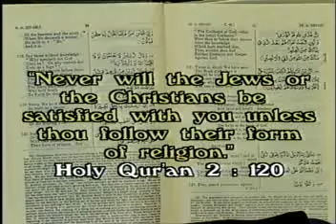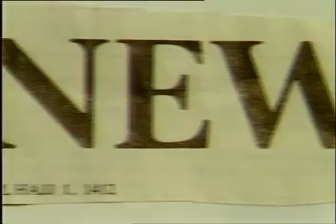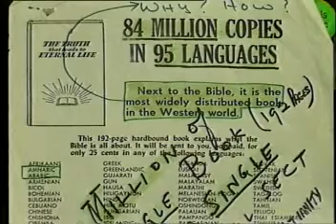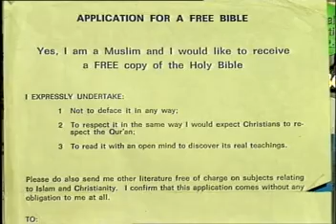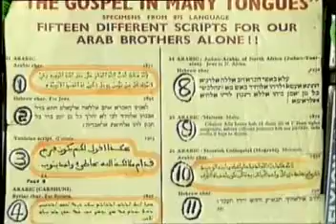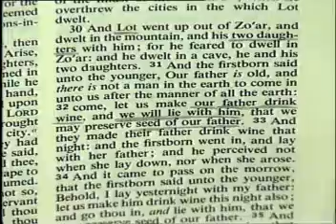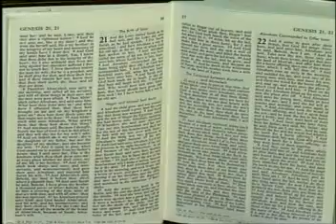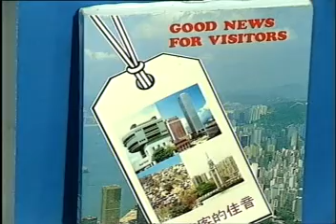DVD 43 Challenge of the Missionaries